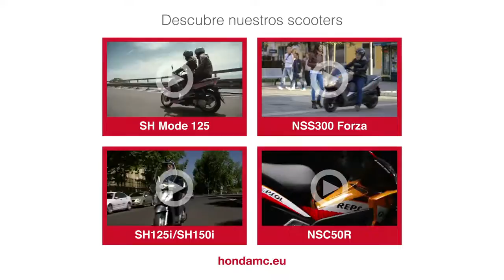- Honda НовосибирскScooters - Honda Motorcycles EU 2014 (Español)